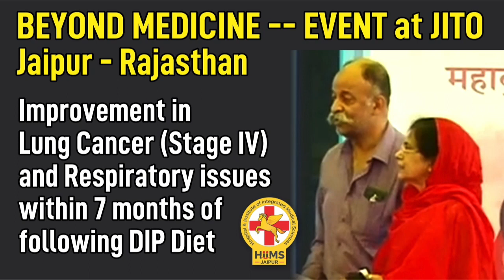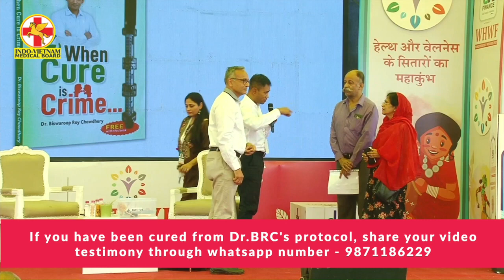Beyond Medicine Event at JITO Jaipur | Improvement in Lung Cancer Stage 4 | Dr BRC | National Health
Beyond Medicine Event at JITO Jaipur Rajasthan | Improvement in Lung Cancer Stage IV
About Dr Biswaroop Roy Chowdhury :
Dr. Biswaroop Roy Chowdhury is the creator of the Mathematical Model of nutrition, known as the DIP diet, which has been proven effective in diabetes, hypertension, obesity, bone diseases, and chronic kidney diseases through clinical trials in India (Ayush Ministry), Nepal (National Health Ministry), and Malaysia (Lincoln University). Furthermore, he is the inventor of the Law of Gravity and the heat-based GRAD system to help patients in getting rid of their dependence on dialysis. Dr. Biswaroop Roy Chowdhury, an engineering graduate, holds both post-graduation in Diabetes and a prestigious PhD (Hon.) in Diabetes and Chronic Kidney Disease. With an impressive portfolio of 27 published books, he successfully oversees the HIIMS group of hospitals, which actively engages in healthcare endeavors across India, Vietnam, and Malaysia.
Connect with Dr. Biswaroop Roy Chowdhury